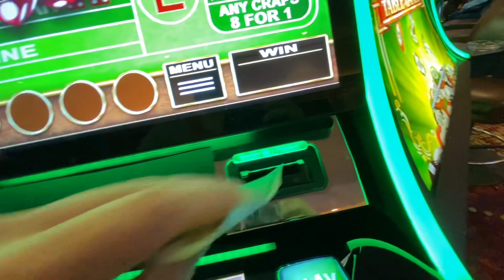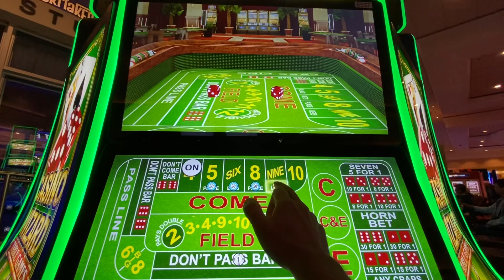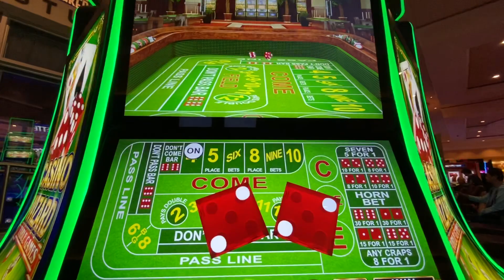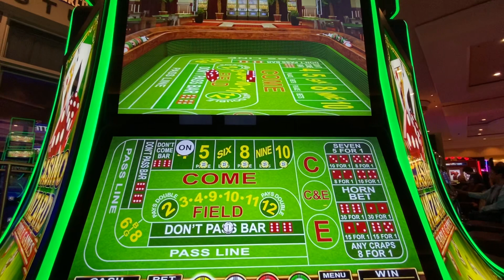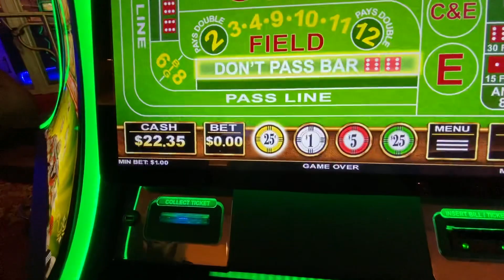Electronic Craps Hit & Run #6 - Rinse & Repeat….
I decided to play the same system and only use the profit from my last session.